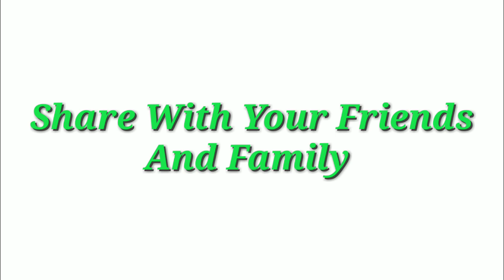Boots cucumber facial wash review|Beauty secret by samira